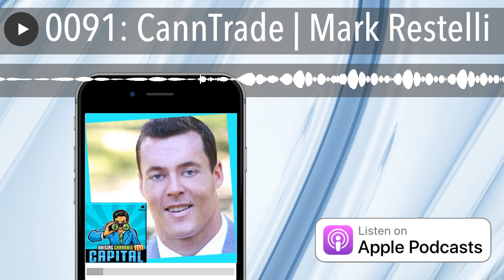0091: CannTrade | Mark Restelli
Licensed cannabis businesses often struggle to find other licensed cannabis business to buy or sell their products too. Mark Restelli identified this problem and formed CannTrade a cannabis & hemp marketplace, CRM & database for licensed companies. On the show Mark talks to Dan Humistonabout the CannTrade platform including many of it's features. He also outline their expansion plans and details about their capital raise. See more details about their raise at MJBulls.com